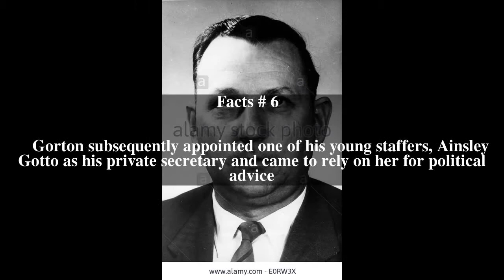Dudley Erwin Top # 8 Facts